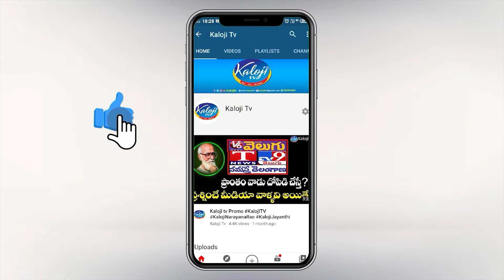రుణమాఫీపై బిల్లా, రంగాల డ్రామాపై దాసరి శ్రీనివాస్ సీరియస్ కామెంట్స్ | KTR Darna Politics | Kaloji TV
రుణమాఫీపై బిల్లా, రంగాల డ్రామాపై దాసరి శ్రీనివాస్ సీరియస్ కామెంట్స్ | Harish Rao And KTR Darna Politics Over Rythu Runa Mafi | Kaloji TV

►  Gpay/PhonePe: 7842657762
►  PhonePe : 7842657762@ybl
►  Gpay : kalojitv@okicici